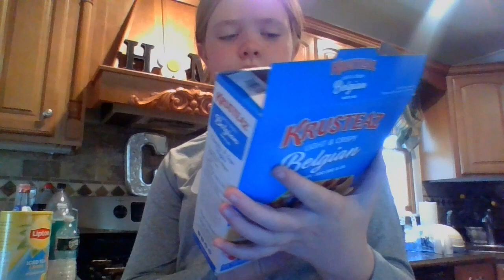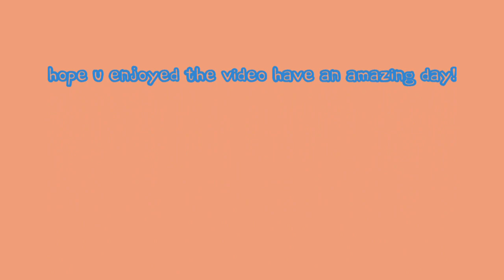Making mini waffles + it finally came!